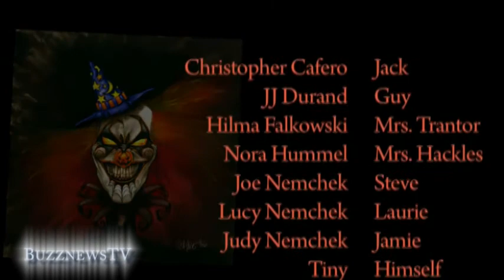Trick or Treat Theater on BuzznewsTV!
Happy Halloween from BuzznewsTV. In this special episode from the Scared Stiff TV series trick or treat takes on a new meaning. Featuring "Tiny".  From producer Douglas A. Plomatillo.